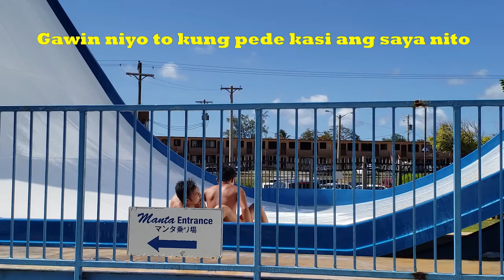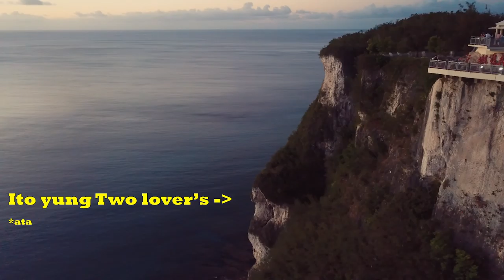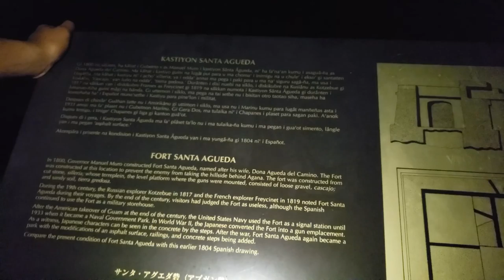GUAM (Hiking The Highest Point) pt3. - #6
*Mt. Lamlam
*Island Walking

*San Luis Beach
*Gab Gab Beach
*Onward Water Park
*Two Lovers Point
*Fort Santa Agueda